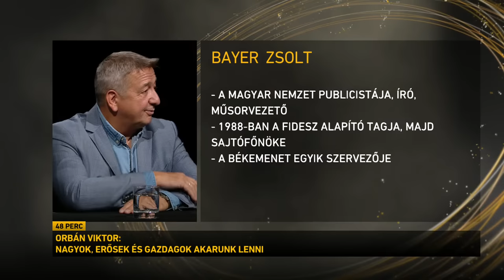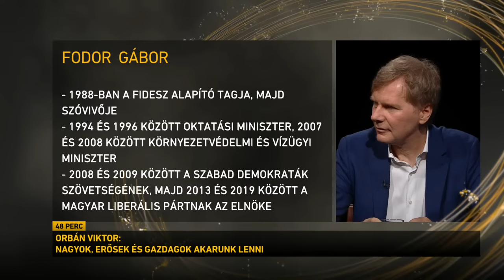Bayer Zsolt, Fodor Gábor, Mráz Ágoston Sámuel / 48 perc – Házigazda: Lánczi Tamás / #71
Ezúttal Bayer Zsolt író, publicista, Fodor Gábor, a Közép-európai Rendszerváltást Kutató Intézet igazgatója és Mráz Ágoston Sámuel, a Nézőpont Intézet vezetője lesznek Lánczi Tamás vendégei az M1 és a hirado.hu közös csütörtök esti hírháttérműsorában, a 48 perc – Házigazda: Lánczi Tamás című műsor évadnyitó adásában.

00:00 Orbán Viktor: Nagyok, erősek és gazdagok akarunk lenni
27:34 Messiásvárás a baloldalon
36:58 Darabjaira hullhat az Európai Unió?